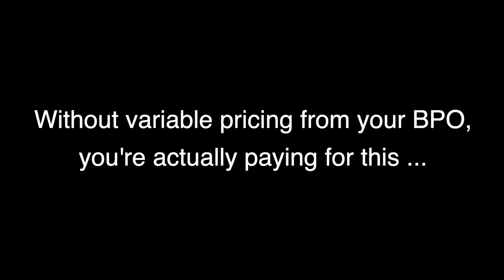You're paying too much for outsourced CX!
Outsource your CX to yoummday’s AI-powered technology and the world’s largest marketplace of professional sales and customer service freelancers, and pay only for their productive time.